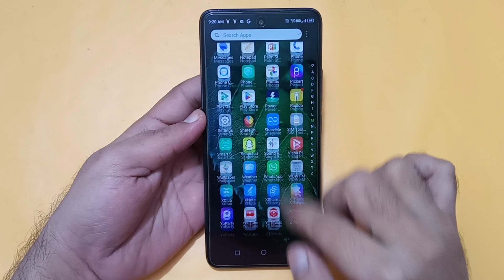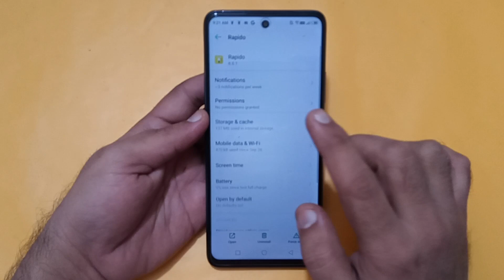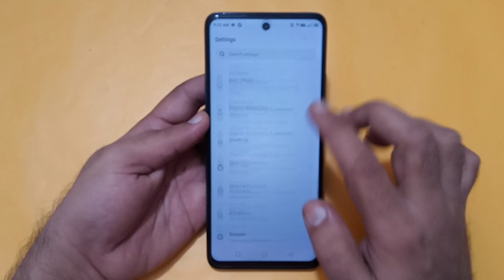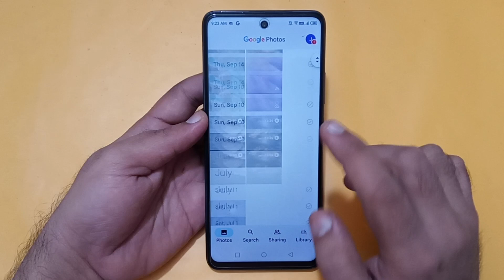infinix zero 30 ka storage kaise badhaen, how to increase storage in infinix zero 30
Best powerful CPU under 10k

60-Inch Tripod with Bag

7 Socket 6A Extension Board